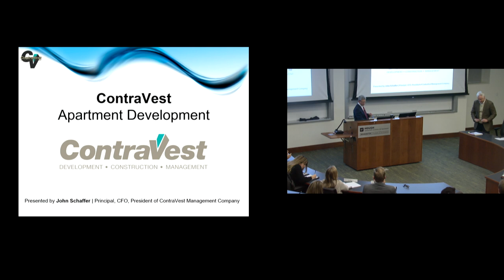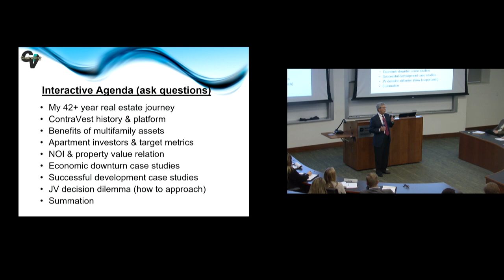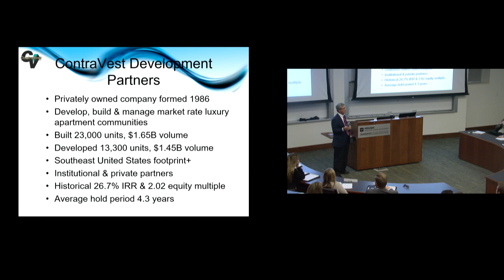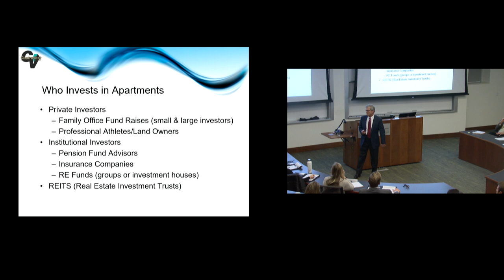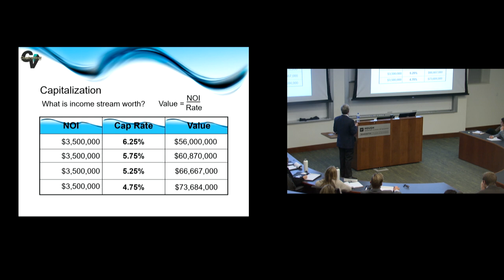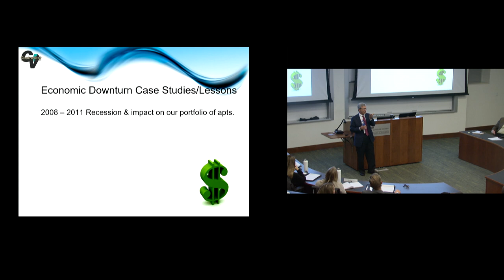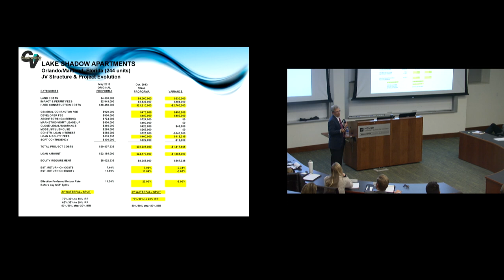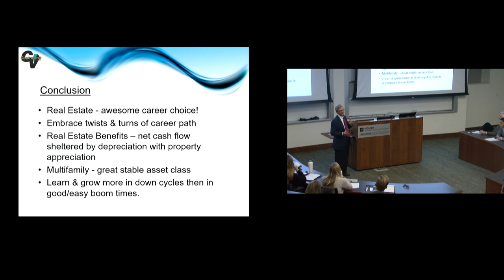Ring Speaker - John Schaffer